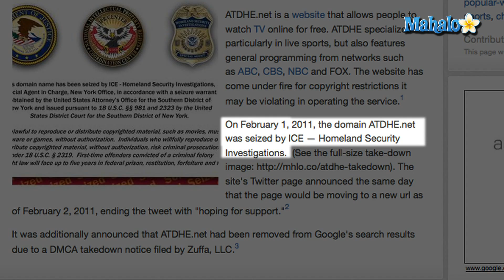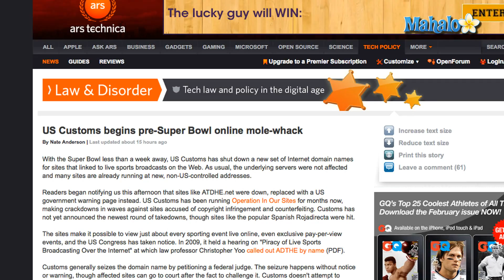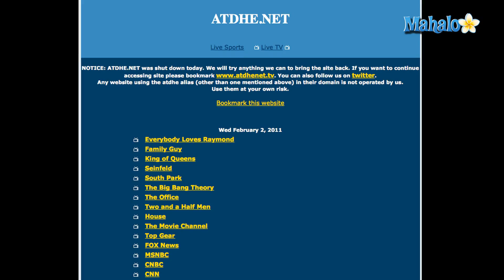ATDHE.net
ATDHE.net is a website that allows people to watch TV online for free. ATDHE.net specializes particularly in live sports, but also features general programming from networks such as ABC, CBS, NBC and FOX. The website has come under fire for copyright restrictions it may be violating in operating the service.

On February 1, 2011, the ATDHE.net domain was reportedly shut down by the Department of Homeland Security.  Visitors to the site's homepage were greeted by a message informing them that the domain "has been seized by ICE - Homeland Security Investigations."  According to the Department of Homeland Security's official website, ICE is the "principal investigative arm" of the agency. The website also posted information on its Twitter account, telling followers that ATDHE would be moving to a new domain and asking them to bookmark a specific IP address in the meantime.

Within a few hours, a new website, ATDHE.tv, was up and reportedly running.  ATDHE again Tweeted information to followers, informing them that "we are back online" and asking them to retweet the new URL.

According to CrunchGear, other sports streaming sites were being taken down on February 1, as well, including the Spanish website Roja Directa, which offers similar services as ATDHE.net.  The site Channelsurfing.net was also reportedly taken down, though it was back up on a new URL which uses an .eu suffix.  Some reports speculated that the timing of the takedowns coincides with the upcoming Super Bowl, which some might want to watch online.

ATDHE.net says its service is free and funded by ad revenue from "outside ad companies" who pay "to display ads" on the site.

REFS